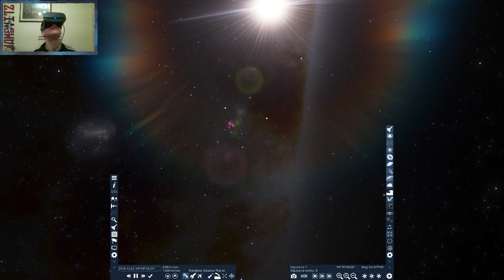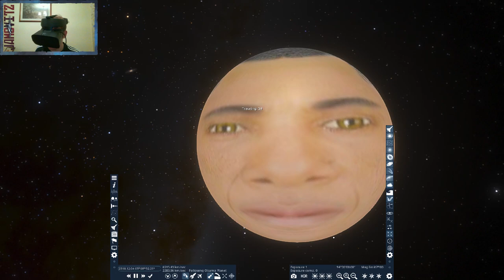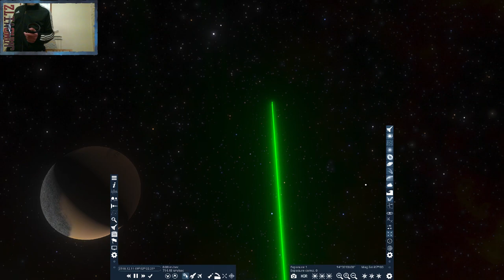Space Engine: VR Gameplay Tryout Featuring Campbell The Toast #14 [Exploring Planet Obama And Moon]